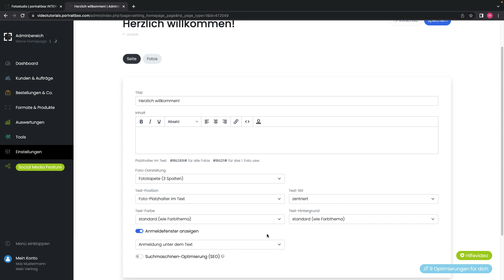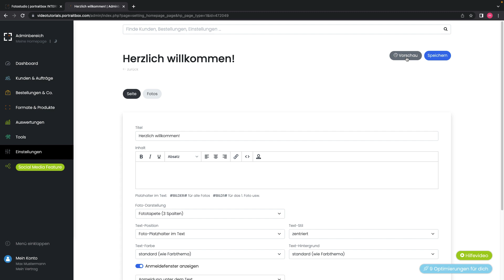Homepage-Seiten im Shopsystem für Fotografen bearbeiten - Portraitbox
Onlinegalerie und Shopsystem für über 2000 Fotografen.

Wir schützen die Fotos deiner Kunden. Auf Wunsch mit direkter Anbindung an ein Labor.
Vom Hochladen bis zum Verkauf unterstützen wir dich. Dein Umsatz gehört dabei zu 100% dir.

Du fotografierst in Kindergärten und Schulen? Unser Shop bietet allen Eltern persönliche Zugänge.
Mehr als 2.000 Studios verkaufen ihre Fotos mit Portraitbox. Du machst die Fotos - wir sorgen für den Rest.

Online gallery and store system for over 2000 photographers.

We protect your clients' photos. On request with direct connection to a lab.
We support you from upload to sale. Your turnover is 100% yours.

You take photos in kindergartens and schools? Our shop offers personal access to all parents.
More than 2,000 studios sell their photos with Portraitbox. You take the photos - we take care of the rest.